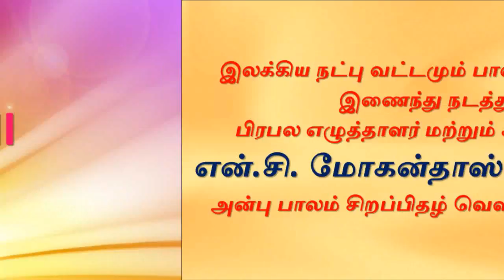என்.சி.மோகன்தாஸ் சிறப்பிதழ் வெளியீடு - பகுதி 2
1. இலக்கிய நட்பு வட்டமும் பாலம் அமைப்பும்
இணைந்து நடத்தும் பிரபல எழுத்தாளர் மற்றும் சமூக சேவகர் என்.சி. மோகன்தாஸ் அவர்கள் குறித்த
அன்பு பாலம் சிறப்பிதழ் வெளியீட்டு நிகழ்ச்சி